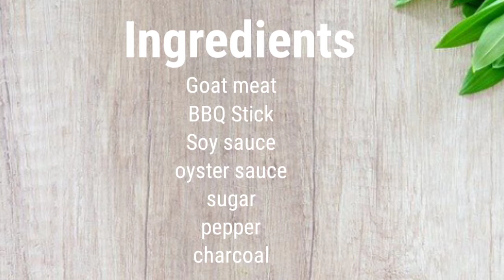How to make Goat Barbecue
Please watch until the end and try this simple and easy yummy goat Barbecue